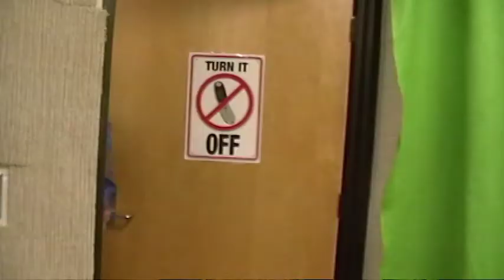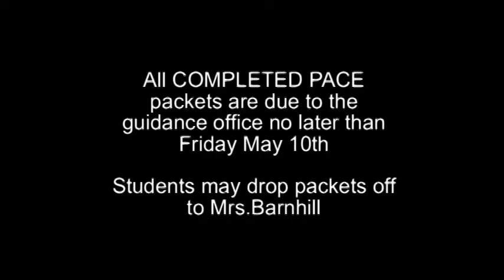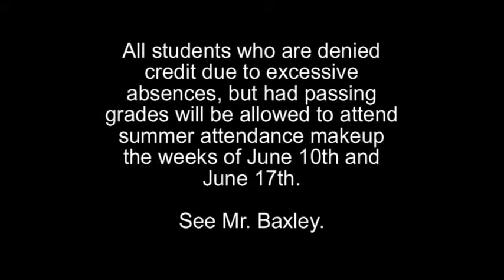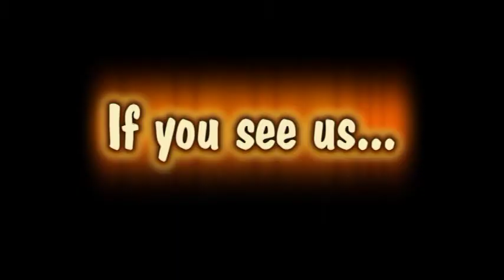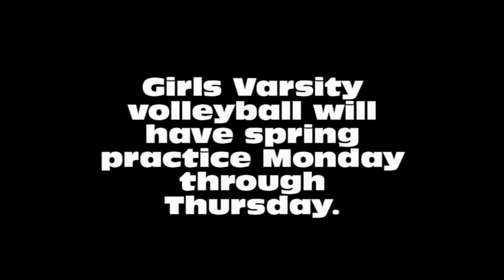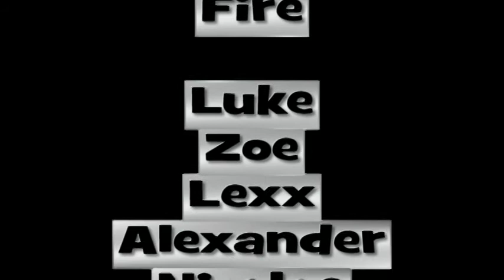Forest Fire 59